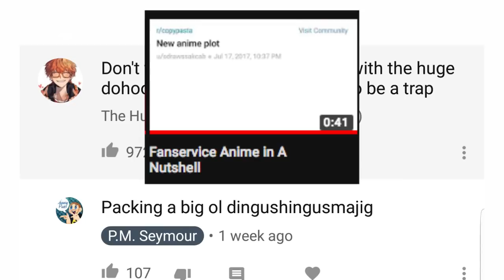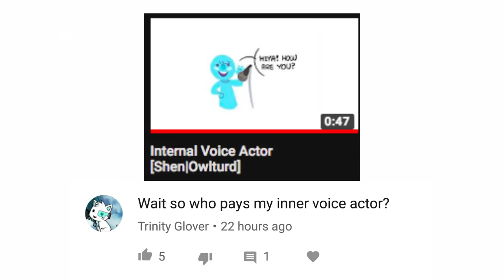Reading Youtube Comments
Reading some of the comments that got me to chuckle the past week~!

Hey dudes!!